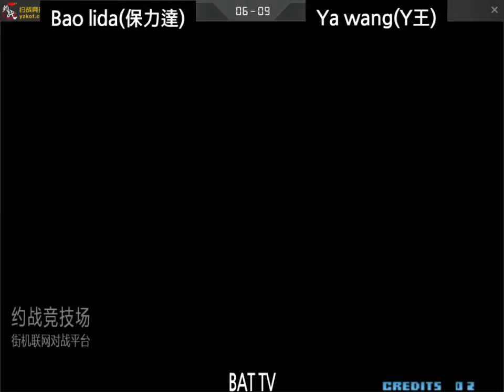[kof 2002] Bao lida(保力達) vs Ya wang(吖王) 2022-01-27